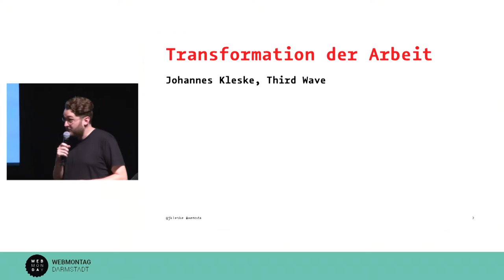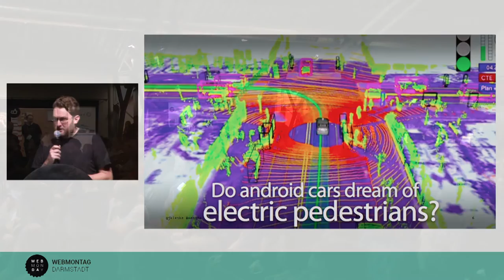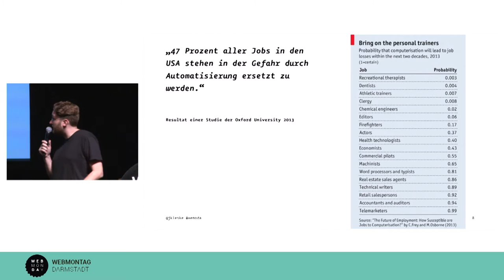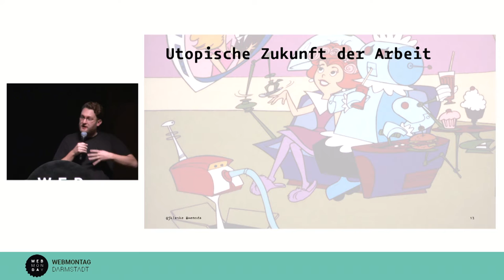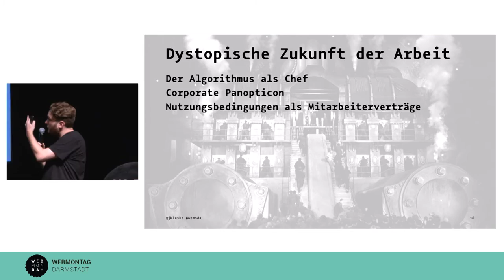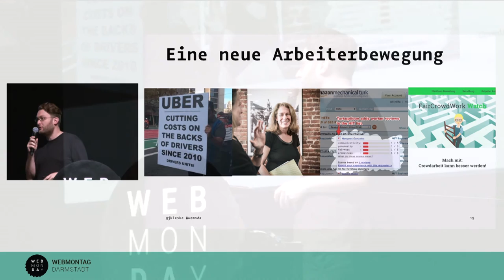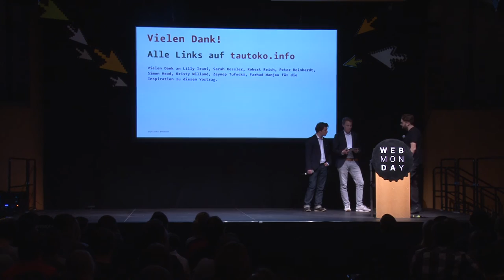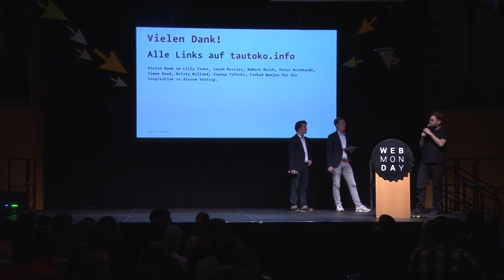Webmontag in Darmstadt am 02.11.2015 - Johannes Kleske: Transformation der Arbeit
Der erste Webmontag in der Centralstation Darmstadt am 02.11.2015 - Vortrag von Johannes Kleske: Transformation der Arbeit.